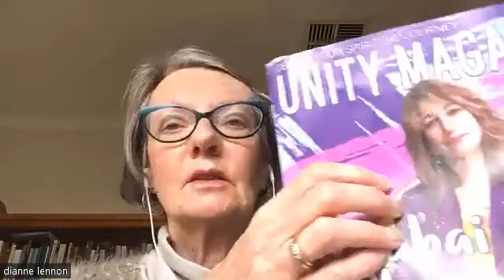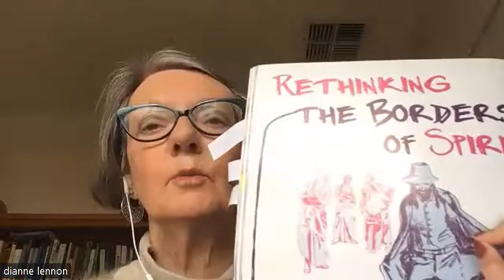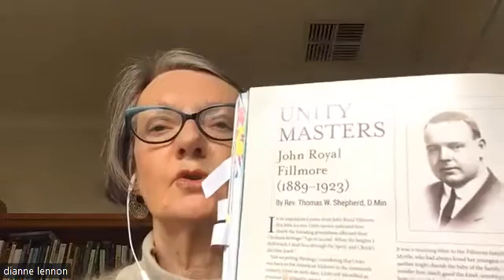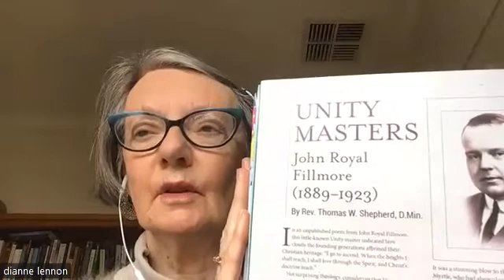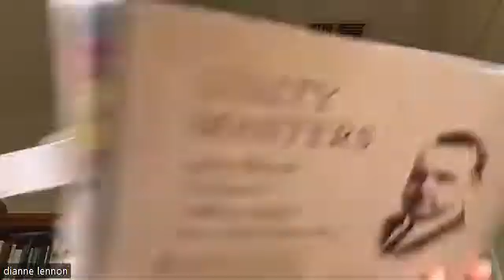Unity Magazine review by Dianne Lennon